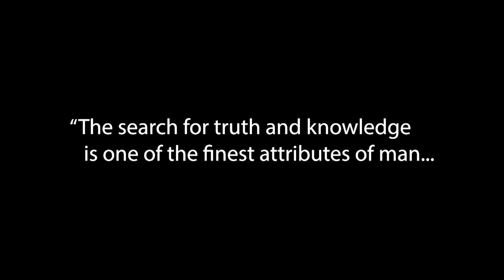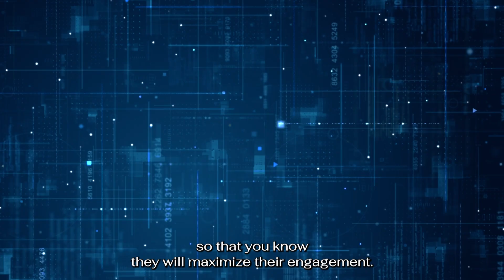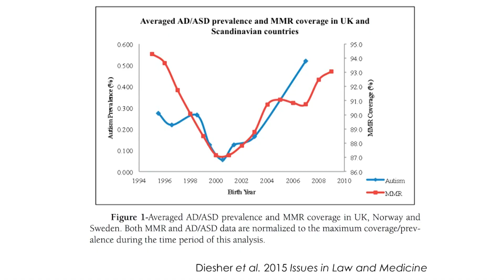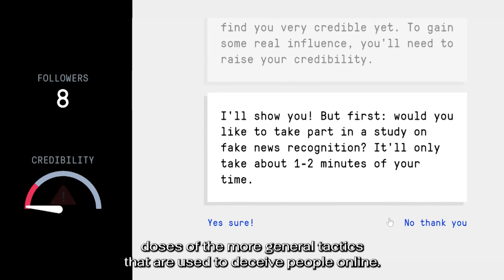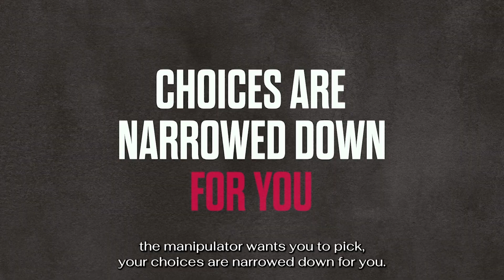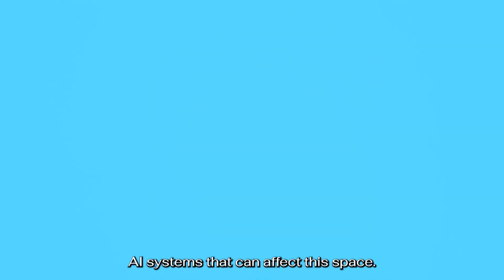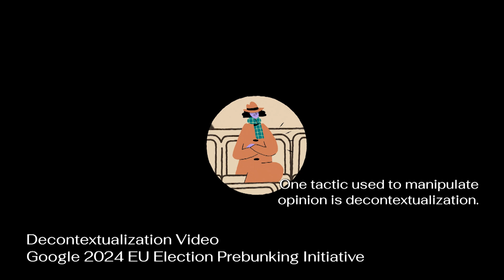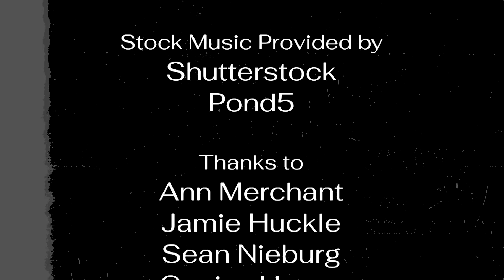Decoding Deception: The Psychology of Combating Misinformation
Social media have accelerated the spread of misinformation. Generative AI is making the problem even more intractable. Now, interdisciplinary researchers are starting to devise solutions.

The Battle for Truth (00:25)
The Power of Social Media (02:00)
Balancing Tradeoffs (3:15)
How to Call BS (04:57)
Inoculating Against Misinformation (06:52)
Scaling up Cognitive Inoculation (08:29)
The Rise of Generative AI (10:13)
An Ongoing Search for Solutions (11:27)
Finding the Right Incentives (12:25)
Reason for Hope? (15:06)

Research Papers Mentioned in the Film:
J.B. Bak-Coleman et al. Combining interventions to reduce the spread of viral misinformation, Nat Hum Behav, 6, 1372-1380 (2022).
G. Ceylan et al. Sharing of misinformation is habitual, not just lazy or biased, PNAS, 120, 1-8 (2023).
J. Roozenbeek et al. Psychological inoculation improves resilience against misinformation on social media, Sci. Adv. 8, 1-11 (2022).